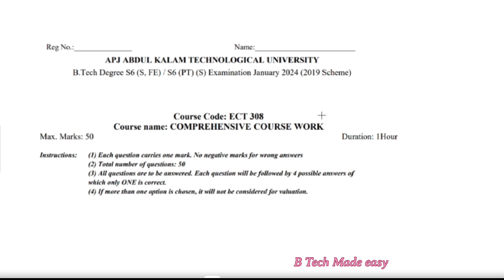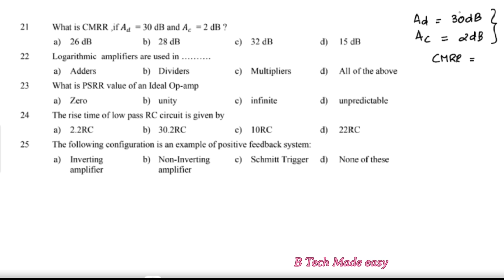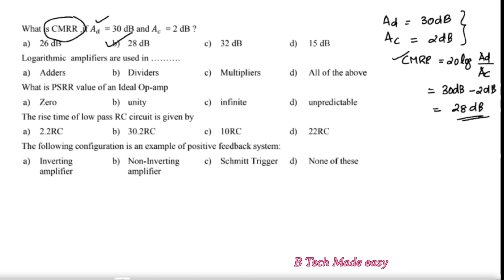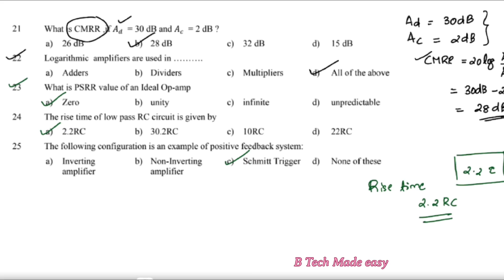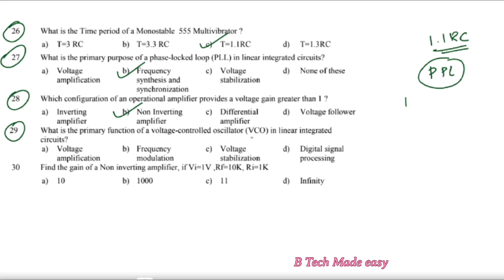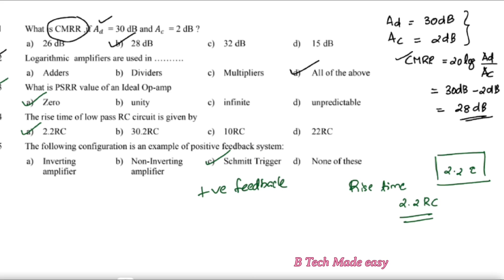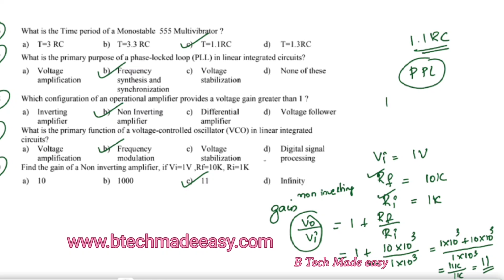COMPREHENSIVE EXAM S6 ECE / JAN 24 / Part 3 / LIC MCQ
In this video detailed solutions of KTU ECT308 Comprehensive exam ( S6 ECE) January 2024 topic Linear Integrated Circuit Part 3 is explained in an easy understandable way.

Also follow instagram and facebook btech_made_easy comprehensive_exam ECT308 ECE Comprehensive_exam